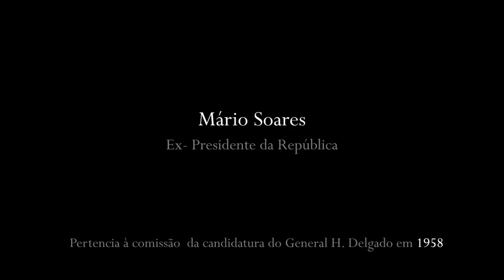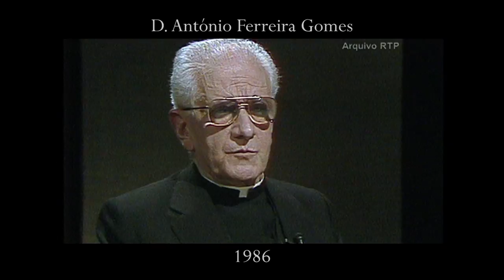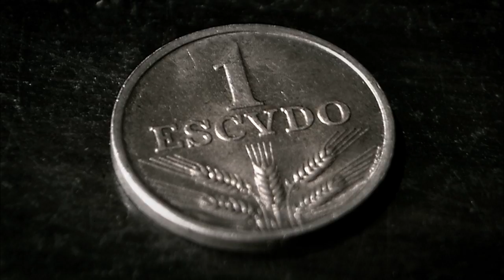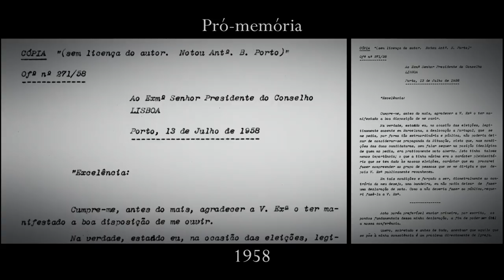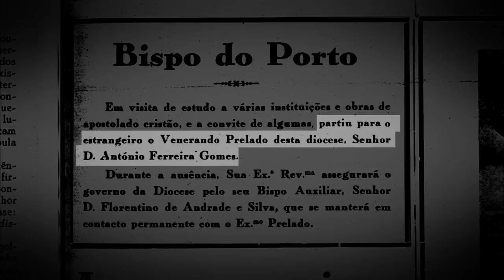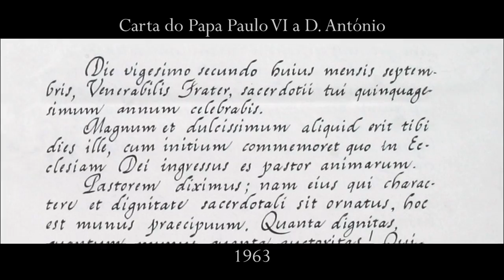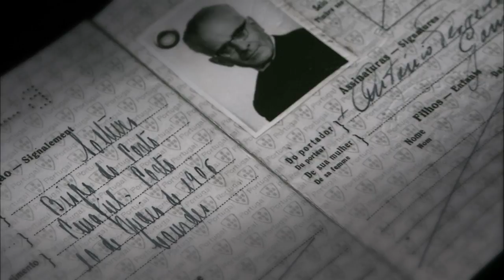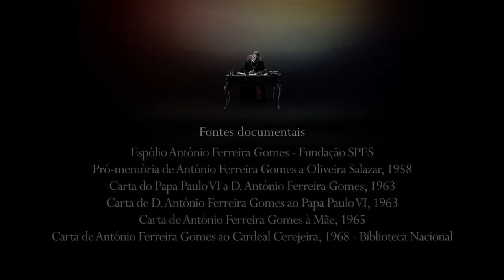Documentário "D. António Ferreira Gomes - De Joelhos diante de Deus, de Pé diante dos Homens" RTP 2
Documentário emitido na RTP 2 "António Ferreira Gomes -- De joelhos diante de Deus, de pé diante dos Homens" .
A carta, o exílio e a dissidência...fazem de D. António Ferreira Gomes uma das maiores figuras da Igreja do século XX.
"Personalidade granítica", "homem capaz de liberdade e construtor de homens livres", "um pastor da Igreja", "uma figura austera", "alguém que resistiu"...assim testemunham Carlos Azevedo, Manuel da Silva Martins, Fernando Ferreira Gomes, José Barreto, Irene Pimentel, José Ferreira Gomes, Mário Soares e António Costa Pinto, num documentário biográfico sobre o bispo controverso, D. António Ferreira Gomes.
D. António Ferreira Gomes (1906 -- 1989), o Bispo ao serviço da liberdade.
Produções Panavideo